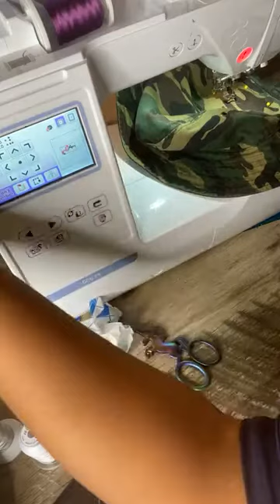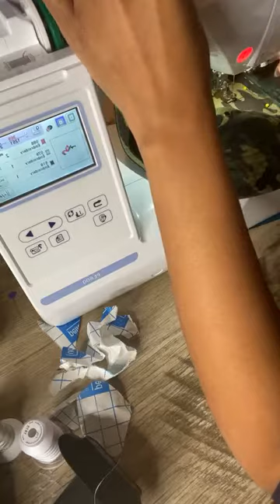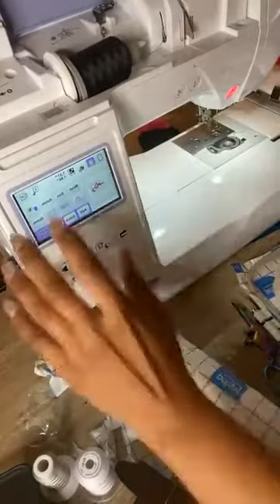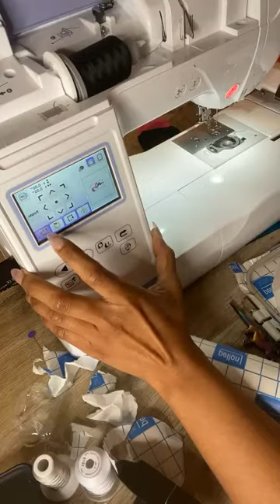Sew Sweet Sunday Bucket Hat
🧵Tune in and watch my live embroidery tutorial to see what’s under my needle. Hint: Flamingos and buckets
Don’t forget to sign up for the tailgate chair tutorial:
Share and let me know when it’s done!